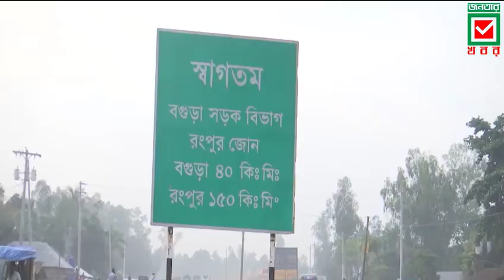দ্রুত এগিয়ে চলছে রংপুর-ঢাকা ছয় লেন মহাসড়কের নির্মাণকাজ। Dhaka Rangpur 6 Lane Highway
●●●●●●●●●●●●●● VIDEO TOPIC ●●●●●●●●●●●●●●
বহুল প্রত্যাশিত রংপুর-ঢাকা ছয় লেন মহাসড়কের নির্মাণকাজ ২০১৯ সালের জুনেই শুরু হওয়ার কথা ছিল। কিন্তু নানা জটিলতার কারণে শুরুতেই হোঁচট খেতে হয়। সরকার আদেশ দিলেও ছয় মাস দেরিতে পরের বছরের জানুয়ারিতে শুরু হয় নির্মাণকাজ। এর কয়েক মাস যেতে না-যেতেই মহামারি করোনাসহ বন্যা, অতিবৃষ্টি ও জলাবদ্ধতারও ধকল গেছে ব্যয়বহুল এ প্রকল্পে।

এত কিছুর পরও থেমে নেই কাঙ্ক্ষিত এই মহাসড়কের নির্মাণকাজ। দিন যতই যাচ্ছে, ততই নির্মাণকাজ দ্রæত এগিয়ে চলছে। গত ২২ মাসে দীর্ঘ ৫১ কিলোমিটার এই মহাসড়কের ৪৫ ভাগ কাজ শেষ হয়েছে। পুরো দৃশ্যমান হয়েছে পীরগঞ্জ এলাকায় প্রায় সাড়ে ছয় কিলোমিটার মহাসড়ক। এর মধ্যে শুধু এক কিলোমিটারে পুরো প্রকল্পের একটি চিত্র ফুটিয়ে তুলতে এখন ব্যস্ত সময় কাটছে নির্মাণশ্রমিক ও প্রকল্প-সংশ্লিষ্ট প্রকৌশলীদের।